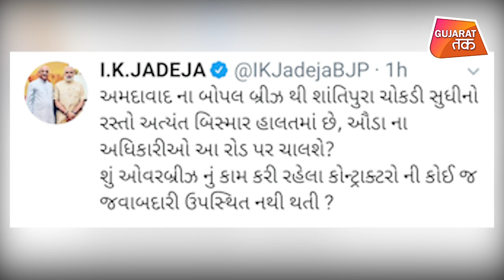क्यों गड्डों से नाराज है BJP के दिग्गज नेता ? Gujarat Tak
Ahmedabad in pot holes... BJP leader I.K.Jadeja is also complaining about the pot holes by doing tweet.